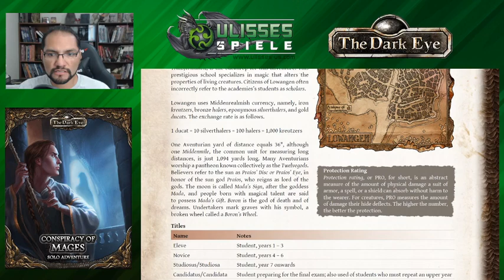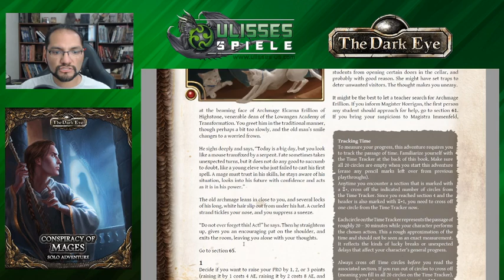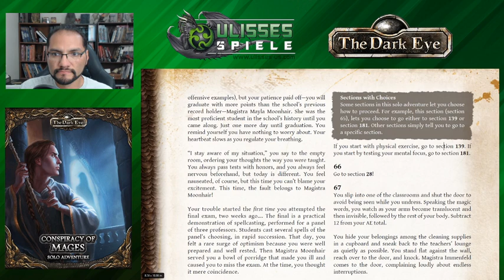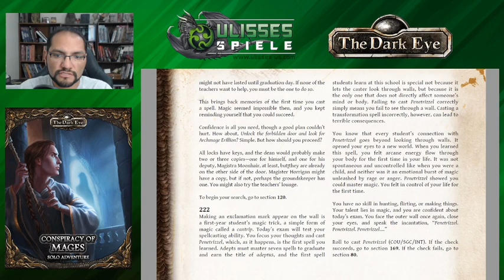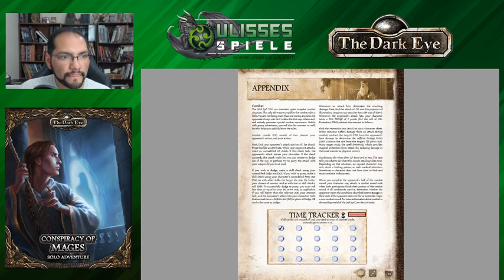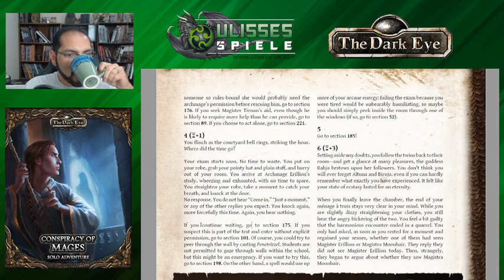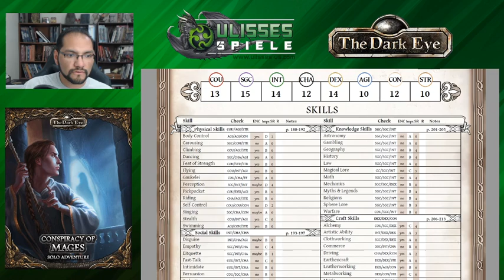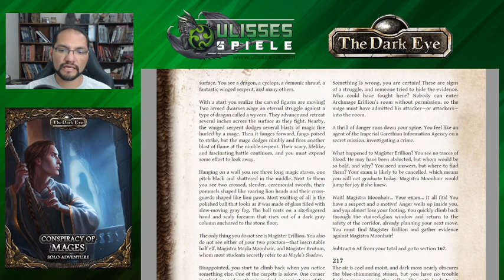The Dark Eye Conspiracy of Mages Solo Play Part 1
Watch Robert Adducci play through the Dark Eye solo adventure Conspiracy of Mages in a multi-part adventure.

After years of homework, tests, and a life dedicated to becoming the best mage who ever graduated from the prestigious Lowangen Academy of Transformation, you now face one last hurdle: the final exam. Today you demonstrate your mastery of the arcane arts—at least, that’s what you expected when you awoke this morning. Now you are not so sure.

Your professors wield unimaginable power and command great respect in society, yet all is not well. Some cast envious eyes upon each other’s achievements and status, and a foul plan is afoot. Without even trying, you stumble into a web of intrigue and treachery that threatens to ruin the school’s reputation and end your career before it even starts.

Something sinister haunts these learned halls. As a young student of magic facing an unexpected challenge, can you solve this mystery and still manage to graduate?

Conspiracy of Mages is a solo adventure for The Dark Eye® RPG. This book includes a pregenerated character and all necessary rules. For more about the world of The Dark Eye®, see the Core Rules, the Aventurian Bestiary, and the Aventuria Almanac.